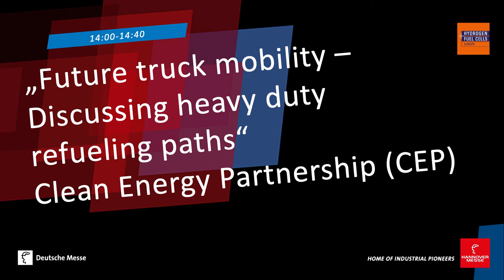12 20220601 future truck mobility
„Future truck mobility — Discussing heavy duty refueling paths“ Clean Energy Partnership (CEP)
Public forum:
Tom George, Chief Operating Officer, Clean Logistics
Dr. Nicolas Dohn, Business Manager Wasserstoff, Westfalen AG
Dr. Thomas Acher, Head of Process Design & Development, Linde Hydrogen FuelTech
Nikolas Iwan, CEO, H2 MOBILITY Deutschland